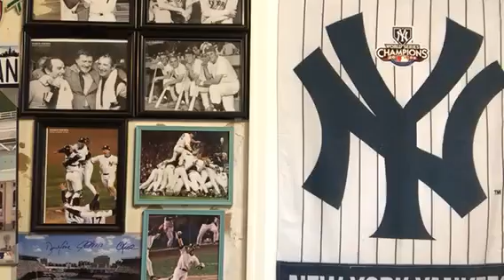Yankees Locker Room: What Really Matters | Baseball | NY Yankees | Vic Dibitetto